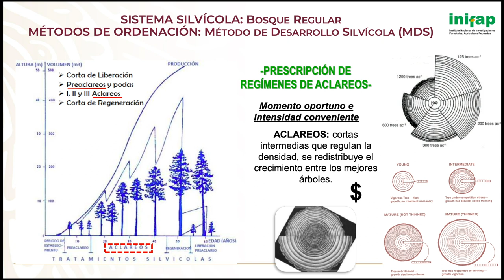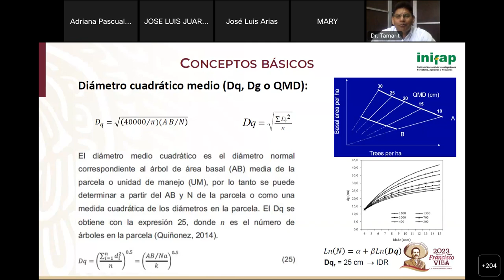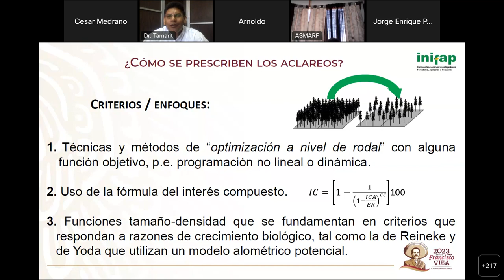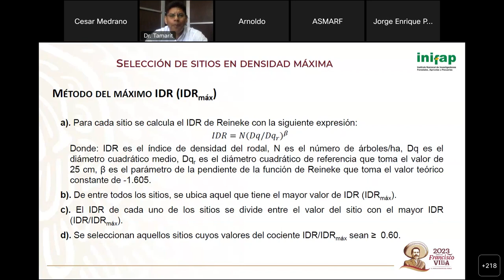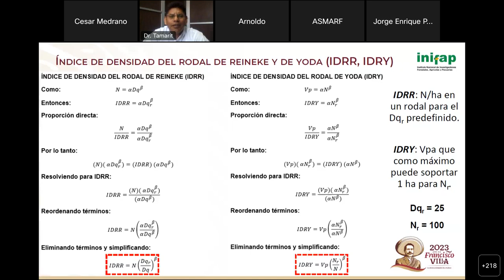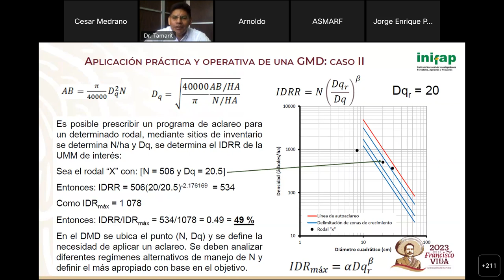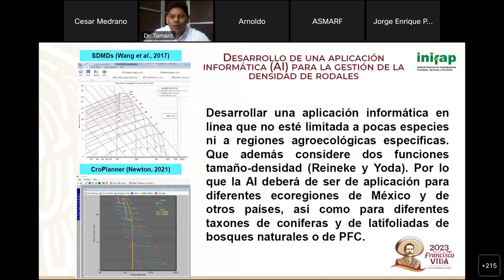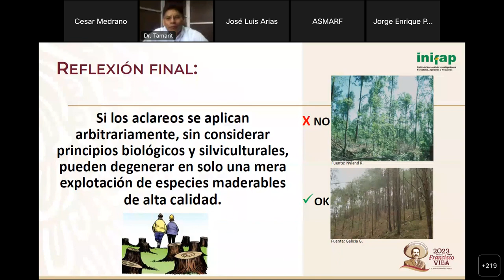Elaboración y uso de guías de densidad para definir regímenes de aclareo